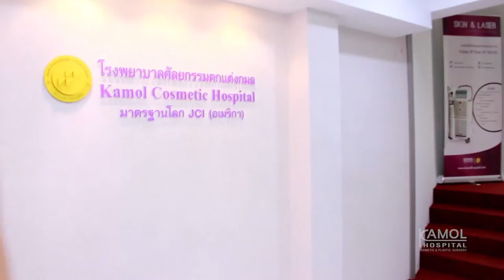Talleen Abu Hanna, Miss Trans Israel 2016 consults Dermatologist for her face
Talleen Abu Hanna, Miss Trans Israel 2016 has a consultation with a dermatologist at Kamol Cosmetic Hospital. She would like inject some filer